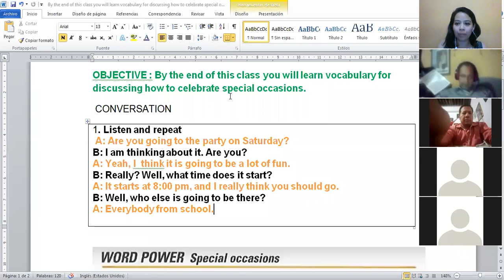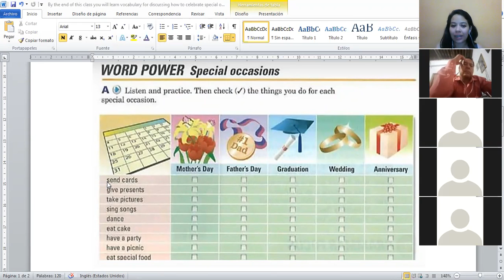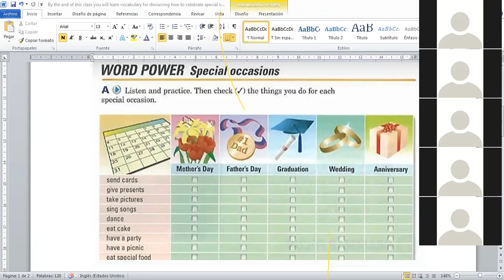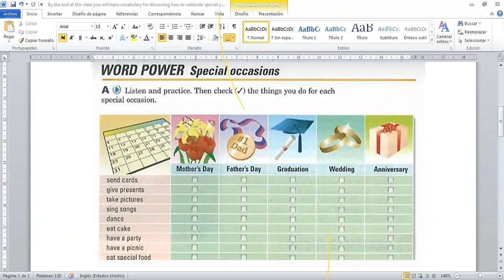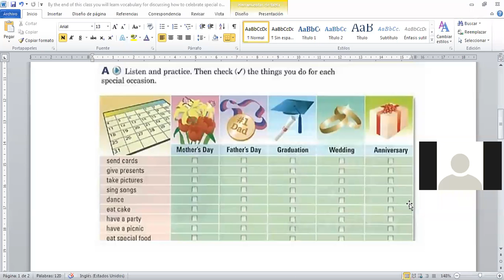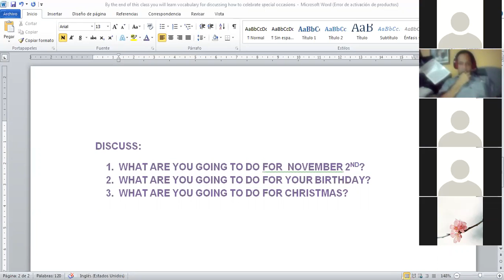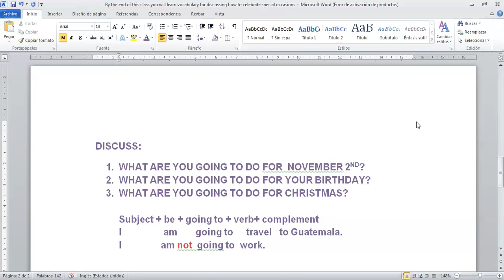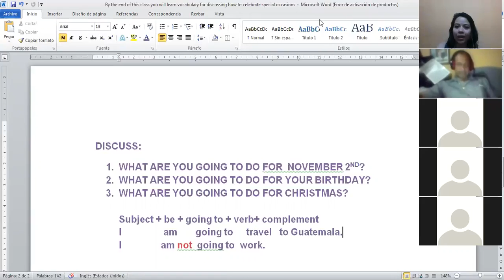Ingles Corporativo- SESSION 3/ BASIC 3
By the end of the lesson, participants will be able to talk about  future celebrations using  "be going to".